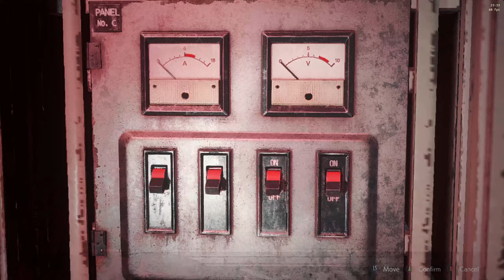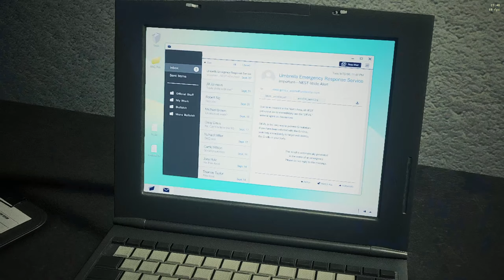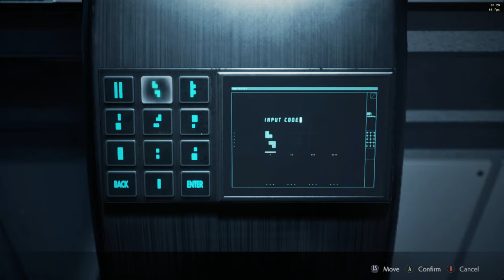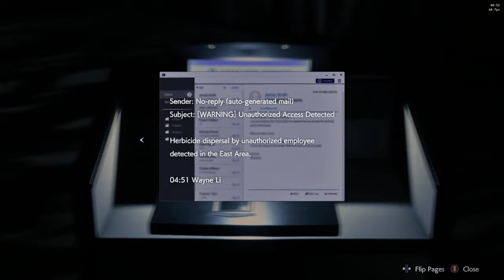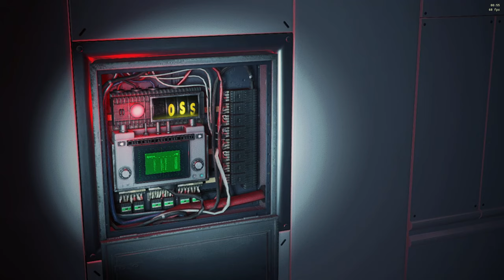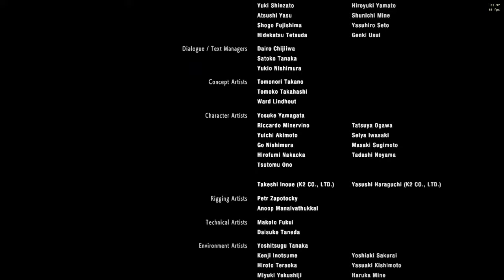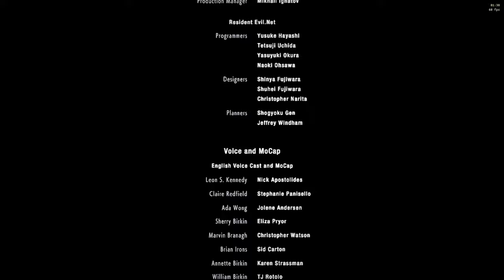Resident Evil 2 Remake BSAA Catsuit White Sexy Mods